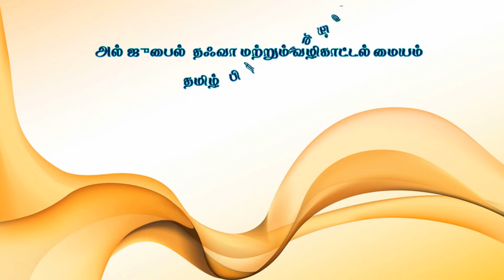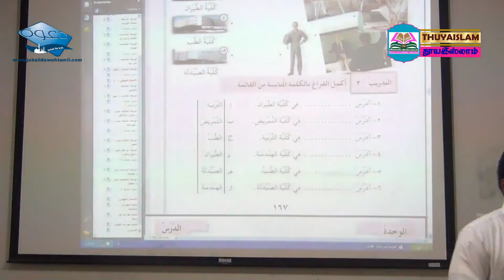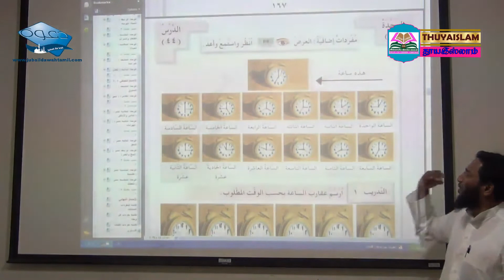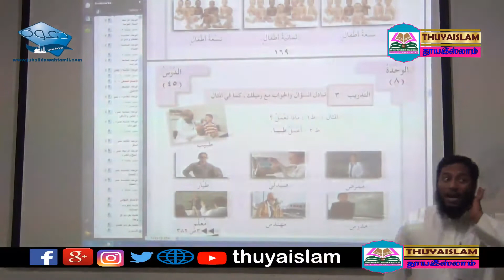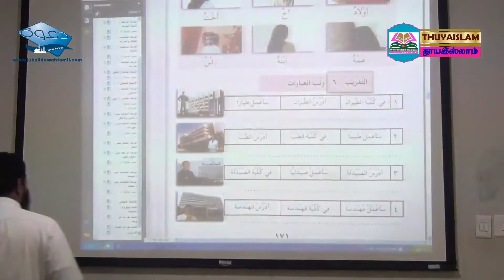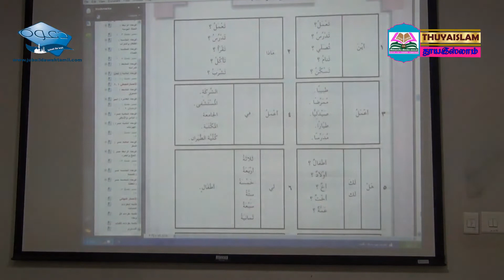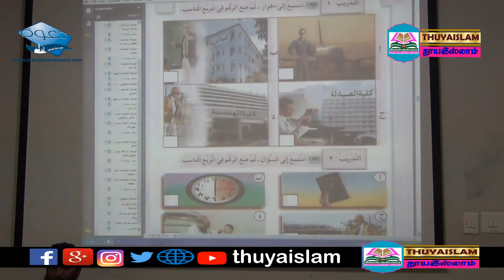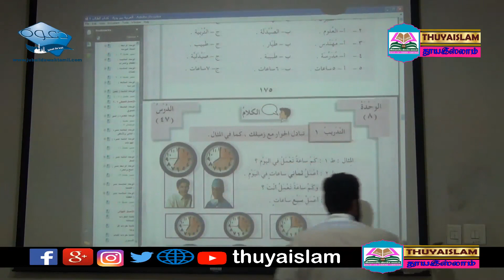அரபி மொழி (அரபியத் பைன யதைகெ) வகுப்பு-31, ஆசிரியர் : அஷ்ஷேக் Ansar Hussain Firdousi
அரபி மொழி கல்வி வகுப்பு
அரபி மொழி (அரபியத் பைன யதைகெ) வகுப்பு-31,
ஆசிரியர் : அஷ்ஷேக் அன்ஸார் ஹுஸைன் ஃபிர்தௌஸி,MA.,
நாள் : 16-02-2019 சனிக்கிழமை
இடம் : தஃவா நிலைய பள்ளி, அல்–ஜுபைல், சவூதி அரேபியா